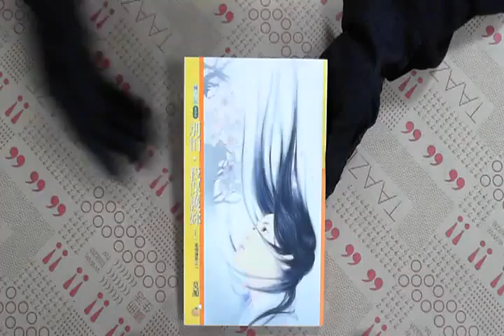TAAZE｜愛情護衛（1）：別怕，我保護妳！ 二手書書況 9861651497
TAAZE｜讀冊生活網路書店「愛情護衛（1）：別怕，我保護妳！」，找二手書請至